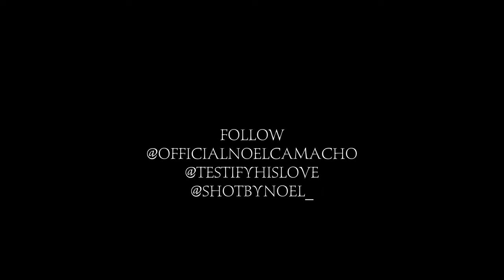Noel Camacho Performs " New Man In Christ " Live (Official Video)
Welcome to the channel make sure you like , comment , & Share this video to spread what God is doing Subscribe to the YouTube channel with post notifications to never miss a video

If you would like to support Noel Camacho in promoting what God is doing ways to give are below 👇🏽
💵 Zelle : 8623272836